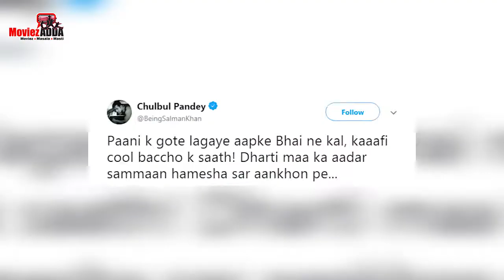Salman Khan Goes Swimming With Kids, Says Paani Ke Gote Lagaye Aapke Bhai Ne | Dabangg 3